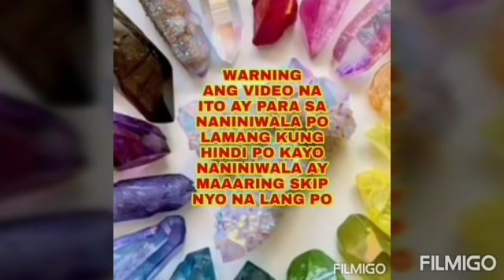PAMPASWERTE PARA SA MGA ANAK AT PARA TUMALINO-Apple Paguio7